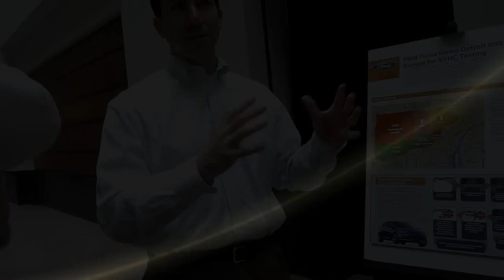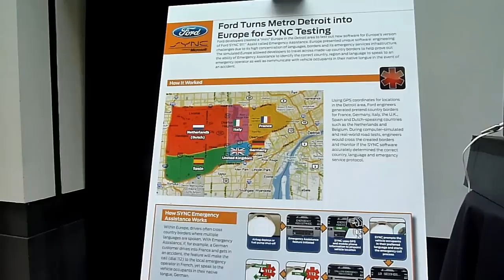Ford SYNC Emergency Assistance with GPS demo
- In this episode we give you a look at the upcoming Ford SYNC EMergency Assistance feature, that is able to assist you even in areas where the native language is different than your own. It works by using GPS and cell tower locations to determine where you are in the event of an emergency. If SYNC knows you speak English, but you happen to need help in an area that speaks French, you will be contacted in English on your end, and SYNC will communicate to the responder in French, so that you can get the help you need.

Check out a vide for a demo from ForwardWithFord, which took place in Detroit, MI.